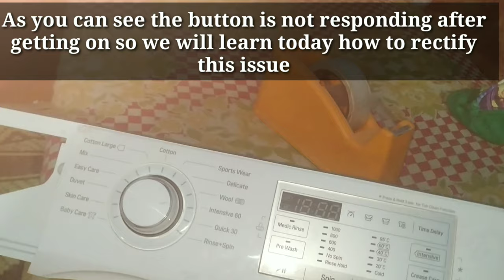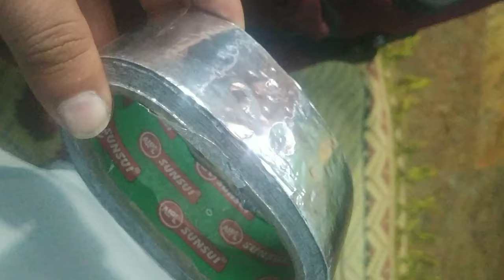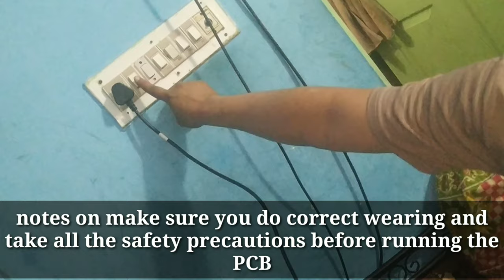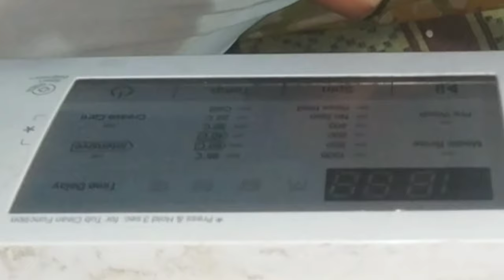lg inverter front load washing machine/pcb touchpad solution 2023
Lg washing machine touch pad/lg washing machine repair/lg washing machine start button repair/best
lg front load washing machine not starting
Lg front load inverter direct drive touchpad repair
Lg front load touch screen  not working
Lg washing machine touch problem
 Lg front load fully automatic  start button not working Lg Washing machine front load inverter pcb board
 Lg washing machine front load inverter pcb
Repair
Lg washing machine direct drive start button not working
Lg front load washing machine repair of start button Lg washing machine front load  service  Lg washing machine front load repair in hindi Lg washing machine front load problems solved

silver tabe on amazon link buy this

best washing machine lg to buy in 2023

Samsung inverter refrigerator blinking issue

this is my first video please help me grow I'll try to bring best videos in future 🙏🙏

Inverter pcb repair
Pcb touch pad repair
best lg washer
lg dryer
designer appliances
lg front load inverter direct drive touch button
lg washer and dryer
lg washer dryer combo
lg washer dryer review
lg washer review
lg washing machine grinding noise during spin cycle
lg washing machine problems
lg washing machine review